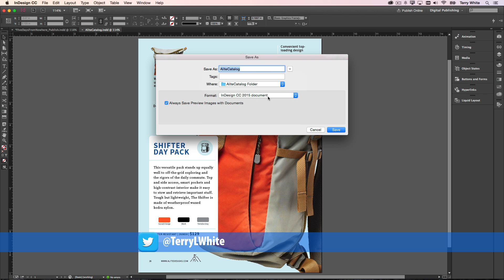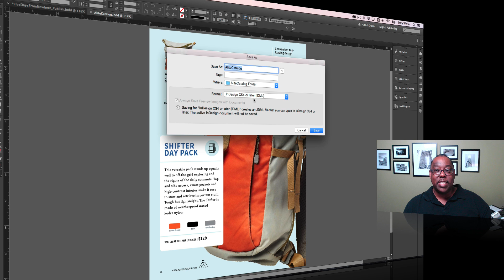InDesign CC 2015 - Simple Save Back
Terry White shows us the new simple save back feature in Adobe InDesign CC 2015 that allows you to easily save your InDesign CC 2015 documents to a compatible format for InDesign CS4 and later.